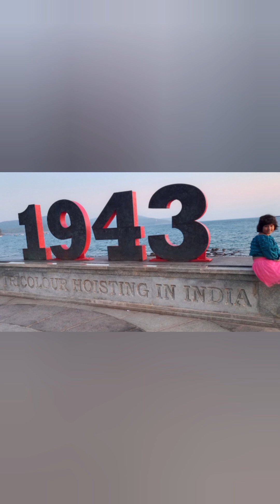Portblair Ramkrishna Mission /Best place to stay in portblair andaman/পোর্ট ব্লেয়ার রামকৃষ্ণ মিশন ।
If you want to stay by homely atmosphere with family you can choose rkm. cheapest rate @700. we stay 4 days in portblair without any problems.The ferry ghat also in walk distance you also enjoy rajiv gandhi watercomplex and flag point in walk distance.Every day you can morning walk with beautiful sunrises.